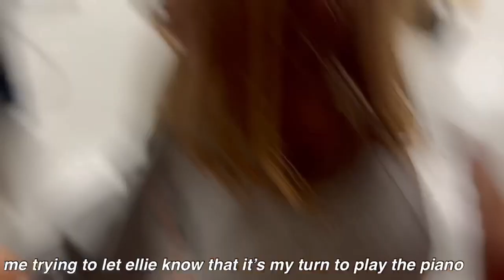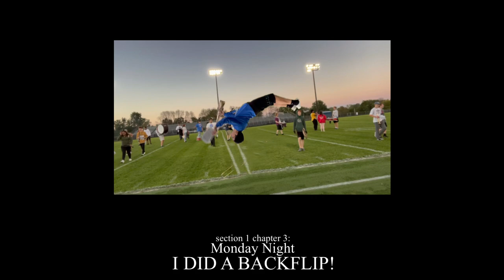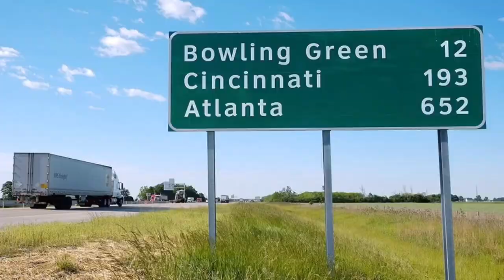MY FIRST JUNIOR YEAR VLOG!!! || cesar corona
YEAH YEAHHHHHH
intro 0:00
operation save linda: 0:48
the keys to the piano 2:36
i did a backflip! 5:18
a chaotic thursday 6:03